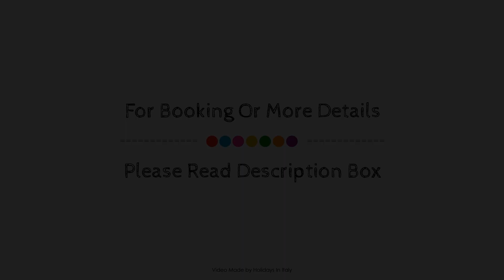Aleph Rome Hotel Curio Collection by Hilton, Italy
About Property:
Aleph Rome Hotel Curio Collection by Hilton is perfectly located for both business and leisure guests in Rome. Featuring a satisfying list of amenities, guests will find their stay at the property a comfortable one. Service-minded staff will welcome and guide you at Aleph Rome Hotel Curio Collection by Hilton. Each guestroom is elegantly furnished and equipped with handy amenities. The property offers various recreational opportunities. A welcoming atmosphere and excellent service are what you can expect during your stay at Aleph Rome Hotel Curio Collection by Hilton.
Searching For
1. Aleph Rome Hotel Curio Collection by Hilton
2. Aleph Rome Hotel Curio Collection by Hilton Virtual Tour
3. Aleph Rome Hotel Curio Collection by Hilton Rooms
4. Aleph Rome Hotel Curio Collection by Hilton Amenities
5. Aleph Rome Hotel Curio Collection by Hilton Videos
6. Aleph Rome Hotel Curio Collection by Hilton Offers
7. Aleph Rome Hotel Curio Collection by Hilton Deals
Audio Credit:
Track Title: Blank Slate
Artist: VYEN